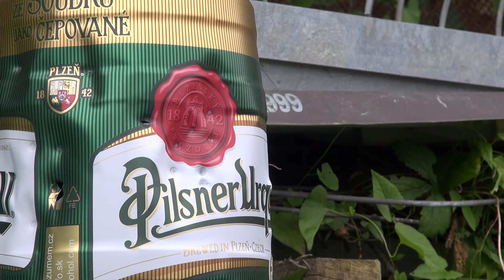Slavia Air Rifle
Air Rifle Slavia 630 4.5 mm/.177 '' made in czech republic. The Slavia 631 break-barrel is intended for general sport shooting and to this purpose its design has been adjusted. The stock is made either from beech wood with a polyamide buttplate or plastic with an adjustable buttplate. The barrel is fixed in its idle position, the receiver is factory milled for a scope mount. The rear sight is adjustable for elevation and windage and the trigger pull weight is adjustable as well. Also this version is equipped with an automatic safety.Characteristic features of air rifles:• barrel in the closed position is pull bar latched• automatic safety preventing unintentional discharge• adjustable trigger pull• all-steel sights adjustable for elevation and windage, tunnel front sight• receiver tube provided with dovetail grooves for mounting a scope• quality beech wood stock fitted with a low rubber buttplate. Characteristic features of air rifles:
• barrel in the closed position is pull bar latched
• automatic safety preventing unintentional discharge
• adjustable trigger pull
• all-steel sights adjustable for elevation and windage, tunnel front sight
• receiver tube provided with dovetail grooves for mounting a scope
• quality beech wood stock fitted with a low rubber buttplate

Break-barrel
The break-barrel air rifles of the SLAVIA brand are one of the longest time produced and most successful weapons made by Česká zbrojovka a.s. This brand excels in ingenious and simple design, superior fit and finish, absolute reliability and high accuracy. These properties make these air rifles suitable not only for shooting skills training and leisure time activities, but also for use in some sport shooting disciplines. The powerful SLAVIA 634 model can be also used for small game hunting or pest control.